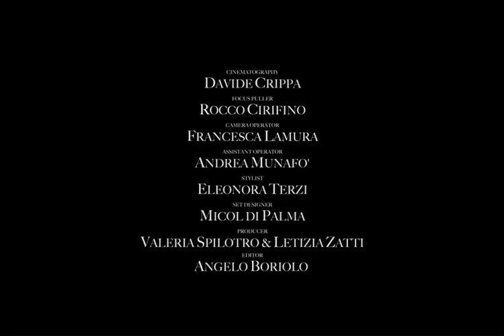Jozef Van Wissem - Virium Illarum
"Virium Illarum" from the album "NOBODY LIVING CAN EVER MAKE ME TURN BACK" out on Consouling Sounds on Nov. 10, 2017.

Delivered by COCO.
Video directed by Federico Pepe
Starring Jacopo Benassi & Jozef van Wissem
Produced by Basement, Francesco Crespi & Vittorio Bonaffini

Music copyright: Jozef Van Wissem
Recording & mixing by Jozef Van Wissem
Mastering by Cochlea Mastering
Released by Consouling Sounds